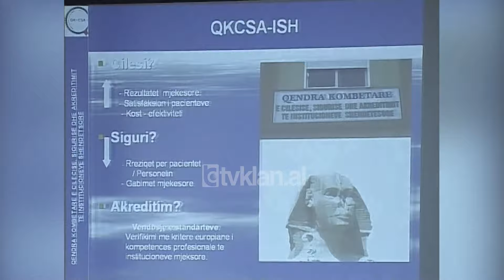Seminari i ISHP, Isuf Kalo: “Sistemin shëndetësor në Shqipëri i dështuar” - (22 Maj 2008)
Sistemi shëndetësor shqiptarë vihet sërish në shënjestër nga Qendra Kombëtare e Cilësisë, Sigurisë dhe Akreditimit të Institucioneve Shëndetësore. Në një seminar të organizuar me përfaqësues të drejtorive të Shëndetit Publik në rrethe, drejtori i kësaj qendre Isuf Kalo, tha se sistemi i sotëm shëndetësorë është i dështuar, korruptim dhe është kthyer në rrezik për jetën e pacientëve.

Isuf Kalo: “Ka shumë rreziqe dhe gabime, rreziqe për pacientët, ka pakënaqësi të pacientëve. Nuk ka llogaridhënie, ka pabarazi të dukshme, ka korrupsion, teknologjia është e mangët dhe e vjetruar, ka humbje të pa justifikuara të burimeve, ka kosto të madhe të pa përballueshme nga qytetarët dhe shteti dhe progres shumë të ngadalshëm drejt standardeve”.

Përveç mangësive teknologjike Kalo vuri theksin dhe tek mungesa e profesorëve në sistemin shëndetësor parësor, ku përplasen shumica e pacientëve. Ndërsa duke folur për punën në poliklinika, ai u ndal tek nevoja e monitorimit të punës së mjekëve./tvklan.al